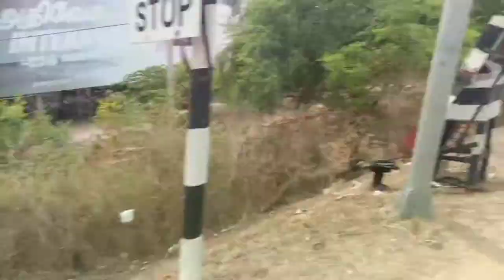Oddamavadi To Valaichenai|Travel|Vlogs Rahman World Vlogs